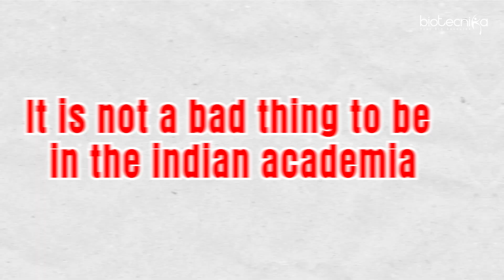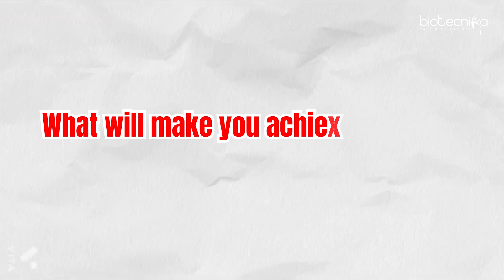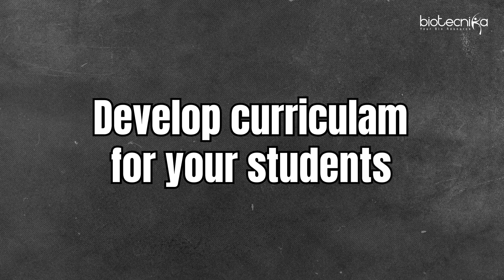Top Strategies For Landing a High Paying Biotech Teaching Job in India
Landing a high-paying teaching job in Indian academia requires more than just hard work – it demands strategic planning and a well-rounded portfolio. In this video, we break down the top strategies for securing a lucrative teaching position in India’s growing biotech academic landscape, especially with major global universities like Harvard and Oxford setting up satellite campuses here.

📈 Key Steps Covered:

- Building a solid foundation with advanced degrees (PhD + postdoctoral work abroad)
- Creating a research portfolio filled with high-impact, interdisciplinary publications
- Developing a robust teaching portfolio through early experiences in coaching or universities
- Networking and attending conferences to build industry connections
- Gaining valuable industry experience to command respect and higher salary offers
- Increasing visibility through public speaking, workshops, and publications

These strategies are designed to help you not only land the role but grow into a leader in academia. Whether you're starting out or looking to advance, this video is packed with insights to set you on the path to a fulfilling and well-compensated career in Indian academia.